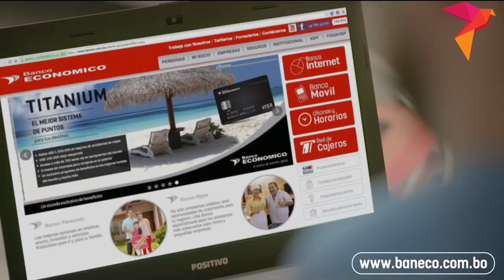Reel - Musicas Originales 2016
Estas son algunas de las músicas que produjimos el año 2016 para campañas de TV.